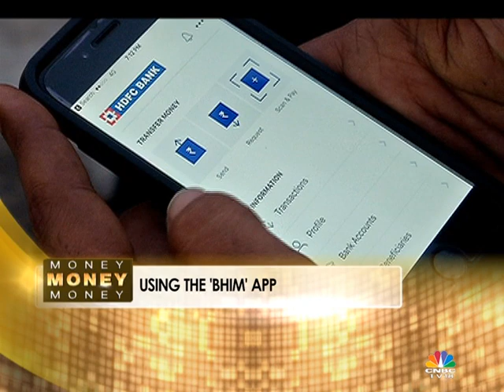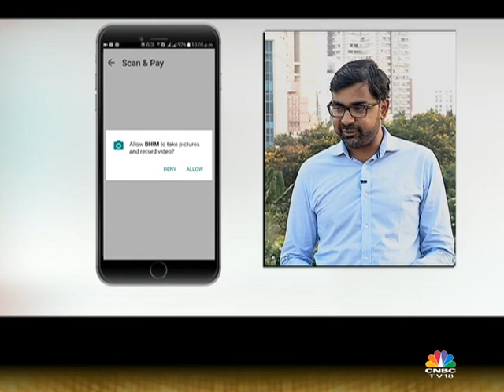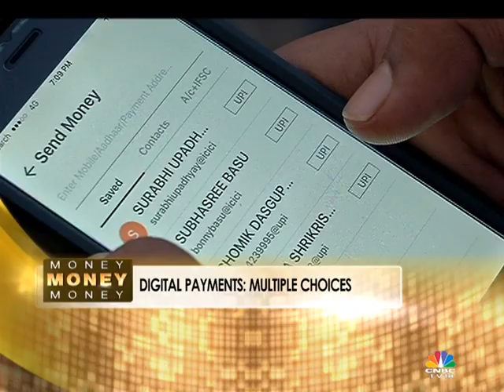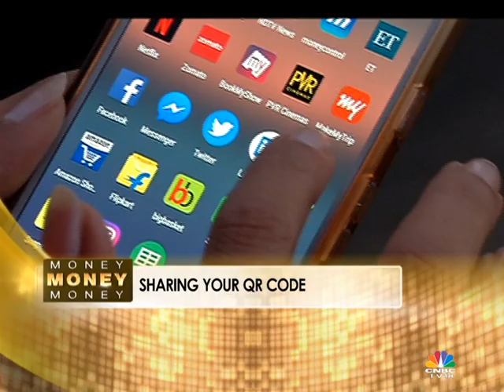DIGITAL PAYMENTS: MULTIPLE CHOICES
In this edition of Money Money Money, we decode the digital payment apps and also the basics of UPI, BHIM & Aadhaar Pay